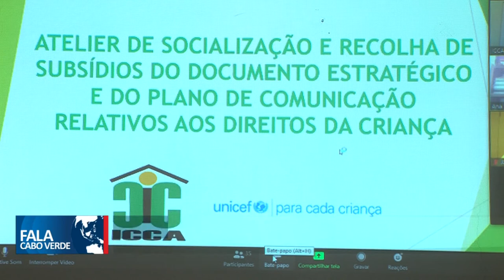PLANO DE COMUNICAÇÃO DO DIREITO DA CRIANÇA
Um instrumento que visa reforçar o sistema de proteção da criança e alcançar a meta de mudança de atitudes e comportamentos face ao casos de violação dos seus direitos.

👇 Acompanhe também👇📌